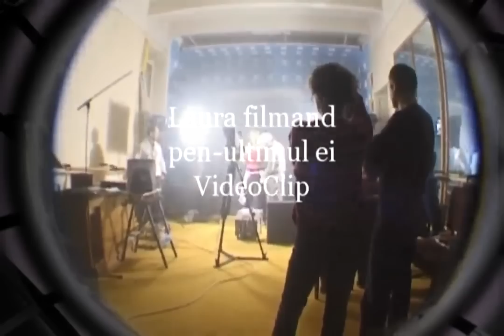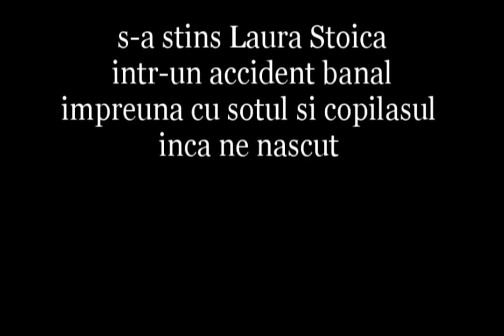Laura Stoica - by Costy -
In memoria Laure-i Stoica.
Cu putin inaintea tragicului accident - filmari la Studioul CC Recording
by Constantin Femmig